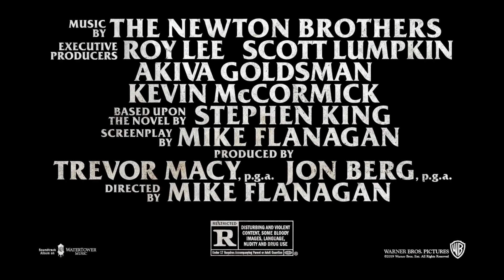Doctor Sleep TV Spot #23 (2019)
TV spot #23 for the horror film Doctor Sleep from 2019.